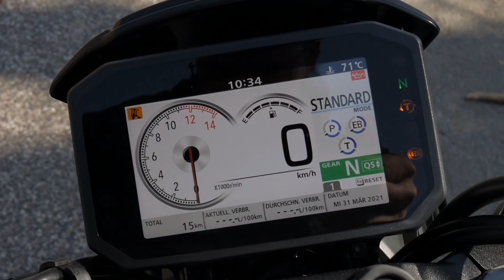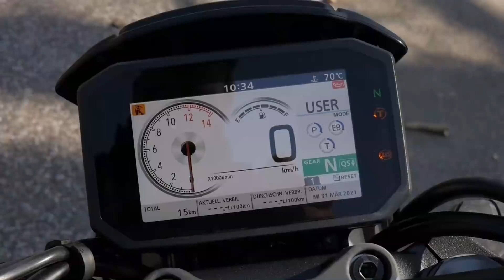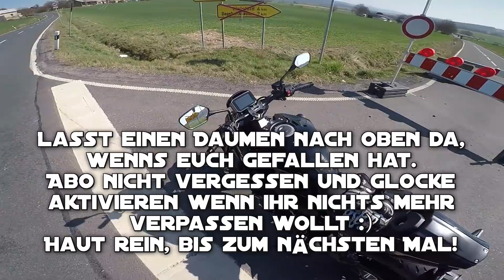HEFTIGER GEHT NICHT! Honda CB1000R Black Edition 2021 Test | 0-100, Sound, Daten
In diesem Video fahre ich die brandneue Honda CB1000R Black Edition.
Honda Brüne aus Melsungen war so nett und hat sie mir zur Verfügung gestellt. Das muss man erlebt haben!

%Spiegel (mit Lenkerende)
%(MEINE) Spiegel

Tuning Parts

% Auspuff Mt 125
% Auspuff Yzf 125
% Auspuff Cbr 125

Meine Schutzkleidung

% Lederkombi (Die beste Zweiteiler-Kombi)
% Gute Handschuhe
% Das kann dich vor dem Rollstuhl bewahren

Mein Equipment

Kapitel:
00:00 Begrüßung
00:53 Was ist neu?
03:35 Technische Daten
04:42 Sound
04:59 Sitzposition
06:31 Armaturen + HSVC
07:47 Motor + Getriebe (Blipper)
09:50 Verbrauch
09:55 0-100
10:09 Fahrwerk
11:46 Einordnung
12:12 Bremsen
12:23 S1000r&Tuono VS. CB1000R
13:16 Preis & Finanzierung
14:11 Outro

Intro: Travis Scott - Butterfly Effect (DREAIR Remix) [NO COPYRIGHT]